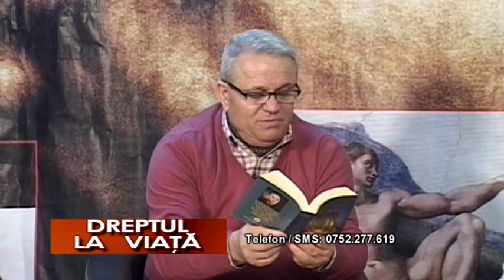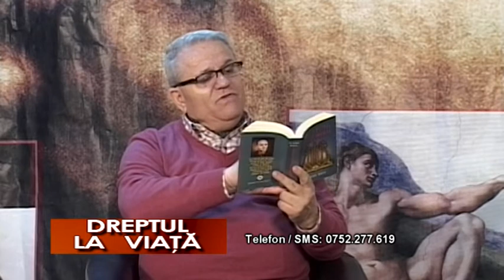DREPTUL LA VIAȚĂ 05.04.2018